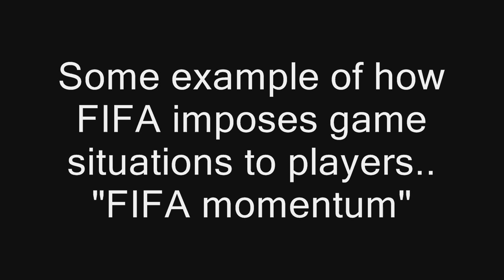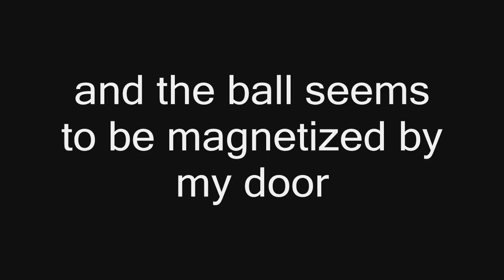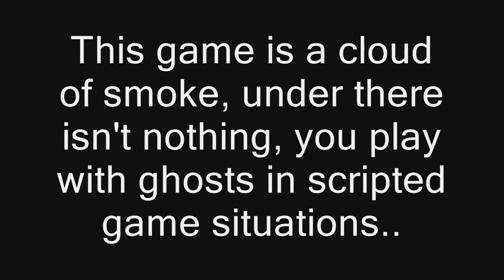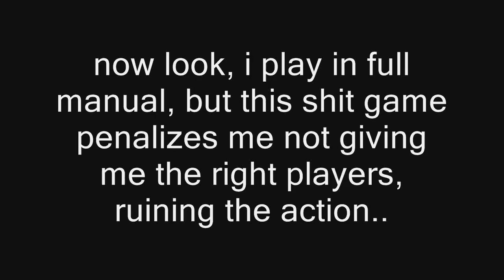Fifa 12, yes it's scripted!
Personal opinion, this game is really bad..
game is fake, there aren't landmarks, no logic, no characterization of the players, there aren't tactics, manual controls worsen year after year, there is no balance between the attack and defence, the AI is ridiculous (especially the defensive), arbitrage is probably the worst I've ever seen, false and scripted contrasts, scripted shoots and passages..
the ability of the players doesn't mean nothing, it's the game that handles everything automatically..
the only way to play is that imposed by programmers.. you marks always in the same way, always the same actions.. if you try something different, the game sabotages it..
superficial in every aspect, this game kills the challenge, kills the fun.. online and offline..
they call it a simulation, but it is an arcade to levels of old Fifa Ps1 and Ps2.. and not a good arcade also..